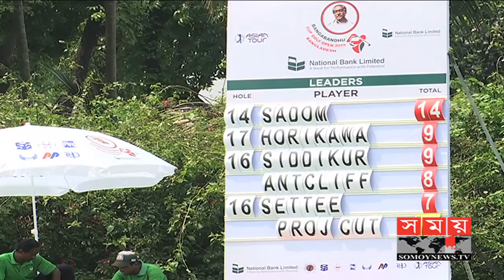বাংলাদেশ ক্রিকেট টিমকে নিয়ে যা বললেন গ্রিনিজ | Gordon Greenidge